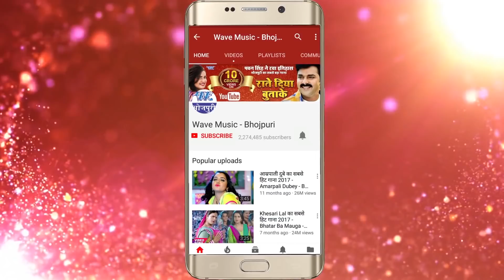Hamre Wafa Ke Bewafa - Fir Bewafai - फिर बेबफ़ाई - Bhushan Soni - New Bhojpuri Song 2018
Album :- Fir Bewafai
Song :- Hamre Wafa Ke Bewafa
Singer :- Bhushan Soni
Lyrics :- Akhil Singh